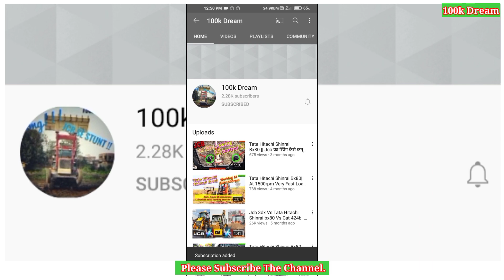Tata Hitachi Shinrai Bx80|| Jcb को 20 फुट नीचे कैसे उतारे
Hello dosto
kaise h aaplog

अगर आपको jcb चलाने में कोई भी दिक्कत आ रहा है तो मुझे इंस्टाग्राम instagram पे मैसेज करें मैं आपसे जरूर बात करूँगा